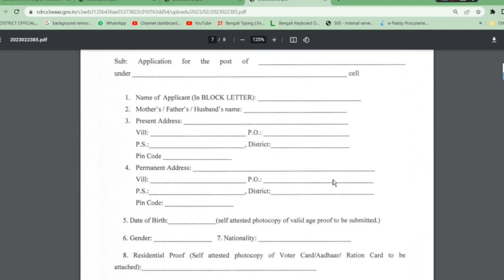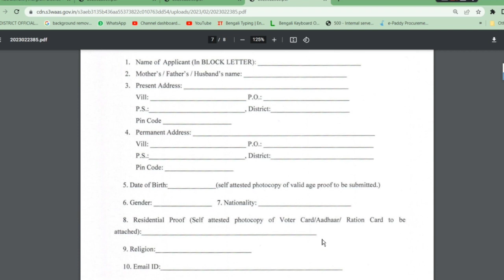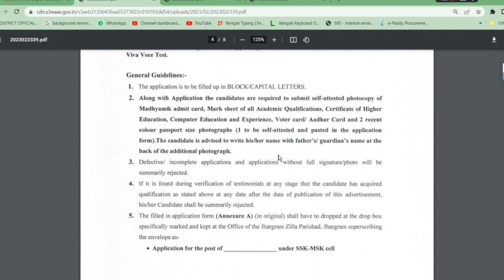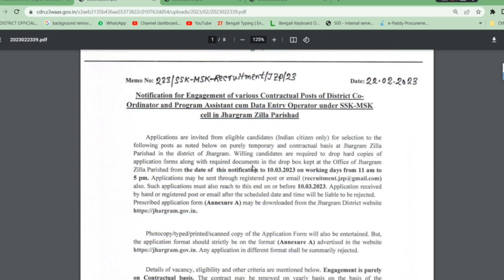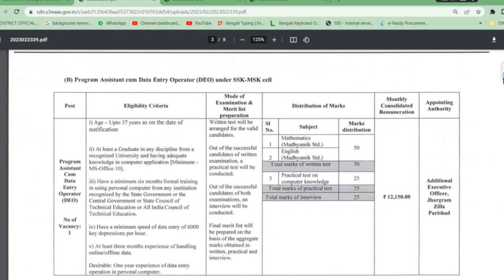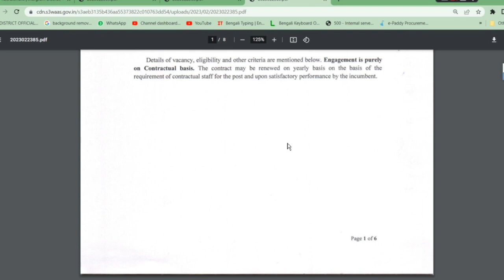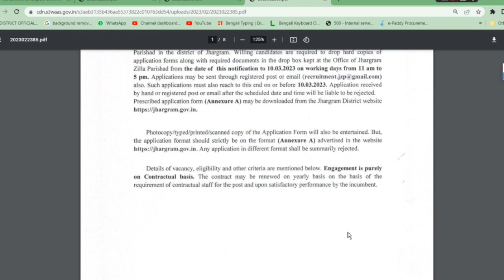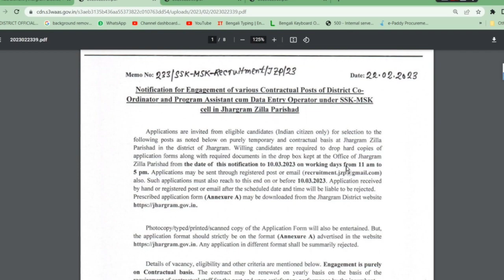Zilla Parishad Recruitment 2023 । নিজের জেলাতে অফিসে চাকরি । west bengal govt job vacancy 2023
নিজের জেলাতে অফিসে চাকরি ।west bengal govt job vacancy 2023 ।  Zilla Parishad Recruitment 2023